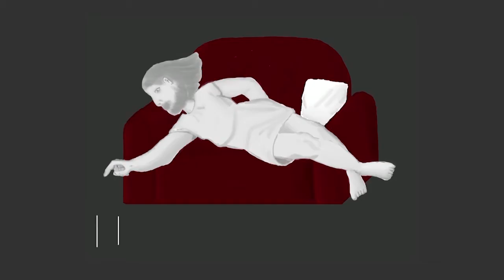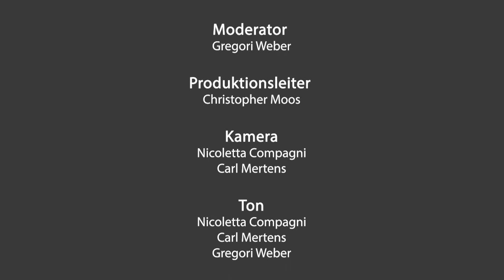Generalvikar Wolfgang Rösch | MIT GOTT AUF DER COUCH! | St. Peter und Paul Eltville/ Rheingau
Generalvikar Wolfgang Rösch | Staffel1, Folge 6

Der letzte Gast der ersten Staffel, ist ein Pfarrer aus unserem Bistum Limburg, aber nicht nur das, er ist außerdem ist er der Generaklvikar des Bistums Limburg.
Unser heutiger Gast bei MIT GOTT AUF DER COUCH!:

                                      Generalvikar Wolfgang Rösch

Schaut euch auch die letzte Folge mit Pfarrer Peter Lauer, einem Schulpfarrer und Pfarrer aus unserer Pfarrei ist, an

Dies ist die letzte Folge unserer ertsne Staffel, wir hoffen es hat euch gefallen.
Wenn Ihr Ideen und Anregungen habt für die weiteren Staffeln, schriebt sie uns gerne per Mail an: oder in die Kommentare.
Seid gespannt, denn Staffel 2 kommt und sie wird groß!

Schaut bei uns auf Instagram vorbei, dort gibt es aktuelle und Hintergrundinformationen

Danke!